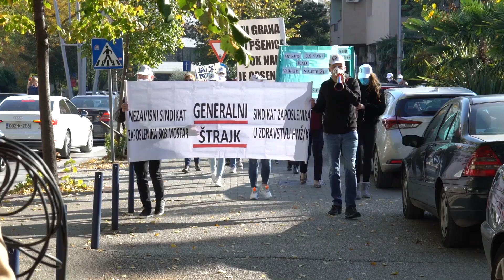Sindikati zdravstvenih radnika u HNK održali štrajk upozorenja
MOSTAR, 13. novembra (FENA) - Reprezentativni nezavisni strukovni sindikat uposlenika Sveučilišne kliničke bolnice Mostar i Nezavisni strukovni sindikat radnika zaposlenih u zdravstvu HNK u petak su ponovo organizirali polusatni štrajk upozorenja i protestnu šetnju ulicama Mostara kako bi još jednom izrazili nezadovoljstvo zbog nepotpisivanja novog kolektivnog ugovora. Video FENA/Mario Obrdalj/R. M.